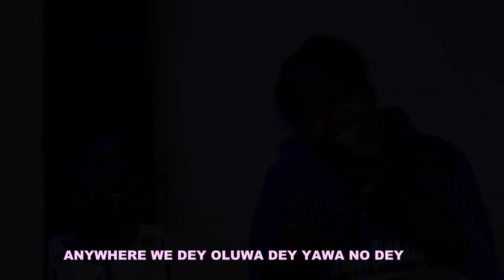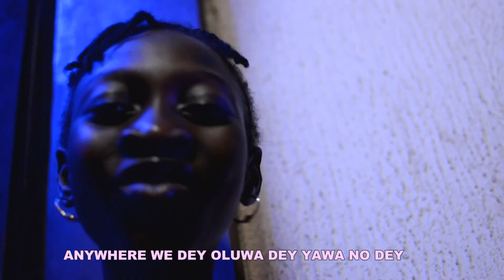yAWA NO DEY by RoHee X KoolGirl